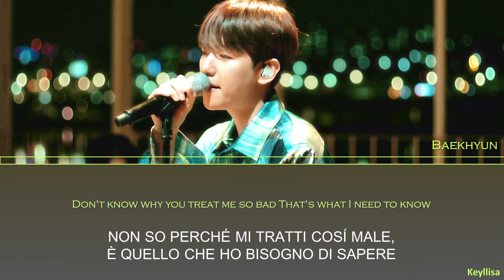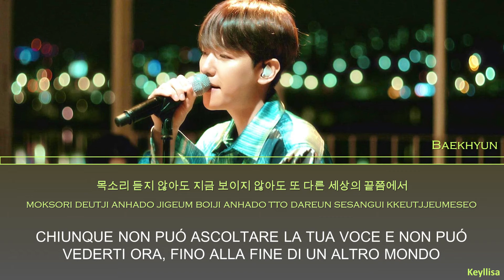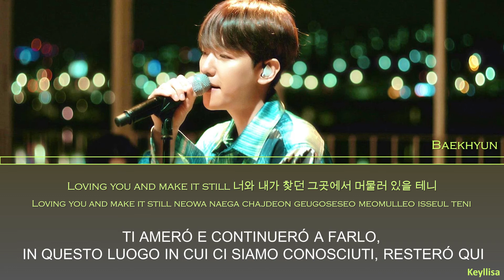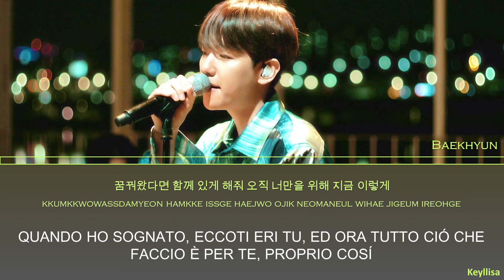BAEKHYUN (백현) - Garden In The Air (공중정원) [ITA traduzione_Color Coded Lyrics_HAN_Rom]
BAEKHYUN (백현) - Garden In The Air (공중정원) lyrics in Hangul, Romanization e sottotitoli in italiano. By Keyllisa.

[INFORMAZIONI MUSICA]
● Titolo: Garden In The Air (공중정원)
● Artista: BAEKHYUN (백현)
● Single: -
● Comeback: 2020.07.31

엑소
EXO
Baekhyun
EXO ITA
EXO SUB ITA
Garden In The Air
공중정원
백현
BAEKHYUN
Garden In The Air ita
Garden In The Air lyrics ita
Garden In The Air sub ita
Garden In The Air lyrics
Garden In The Air 가사
엑소 Lyrics
EXO 가사
Garden In The Air MV
Garden In The Air SHOWCASE
Garden In The Air 뮤비
Baekhyun Garden In The Air sub ita
Baekhyun Garden In The Air ita
Baekhyun Garden In The Air lyrics ita
Baekhyun Garden In The Air lyrics
Baekhyun Garden In The Air 가사
Baekhyun Garden In The Air karaoke
Baekhyun Garden In The Air 노래방
Baekhyun Garden In The Air 뮤비
Keyllisa